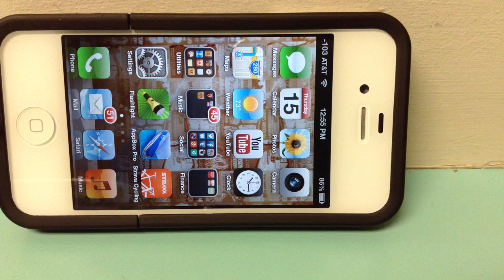DISNEY INFINITY: ACTION! POWERED BY IMAGINATION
I've brought Disney Infinity Toy Characters to the real world! Check out this video I made in Action! Available now on the AppStore

Create your own video and send to Disney at for a chance to be featured on our Disney Infinity Facebook page!